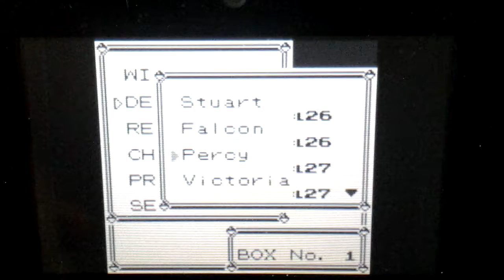Pokemon Yellow Nuzlocke Ep.9 "Spooky Town"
rip rattata